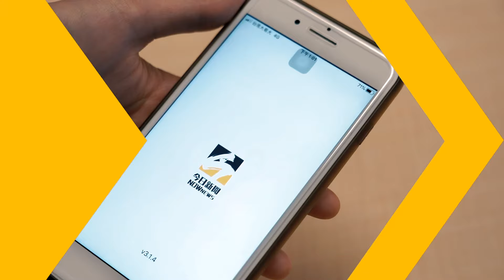珍貴畫面！23年前五月天為統一開球 今晚為中信兄弟開唱周思齊回應：象迷為象隊唱歌很合理吧｜NOWnews